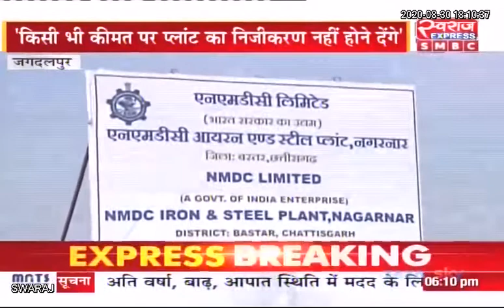Jagdalpur News: NMDC प्रबंधन पर वादाखिलाफी का आरोप